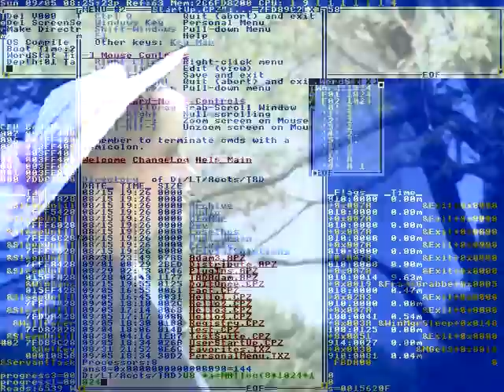THE RIGHT TO PLAY. TOLD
It's right next to you!